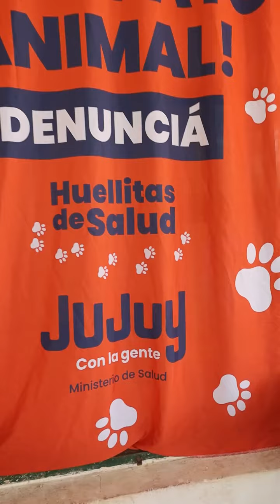Salud animal: operativo de castración en El Piquete 🐾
En cooperación con el municipio local, 40 animalitos tuvieron acceso a la castración consciente y además sus familiares pudieron participar de los talleres sobre tenencia responsable.
Con estos despliegues brindamos respuesta a una demanda importante de la población que tiene integrantes no humanos en su familia y quiere ejercer una tenencia responsable, tal como se establece en el Plan estratégico de Salud II, llevado adelante por el Ministro Gustavo Bouhid y aprobado por el Gobernador Sadir, en beneficio de la salud colectiva.